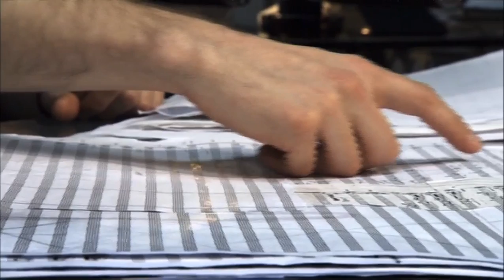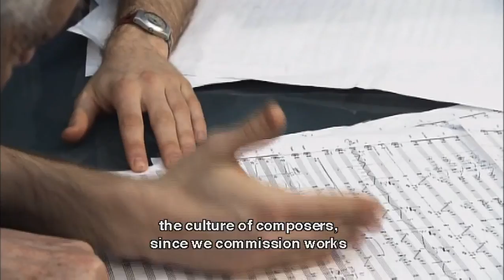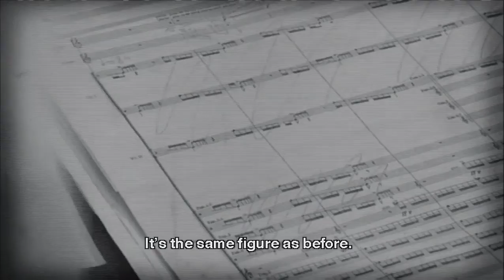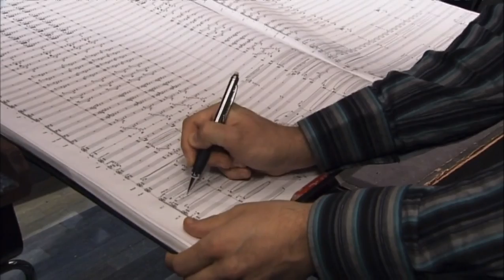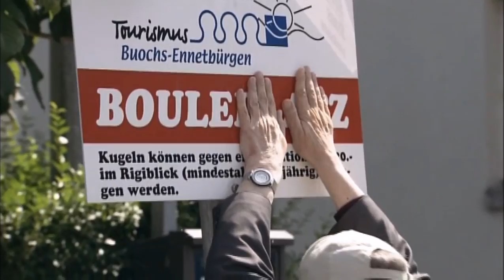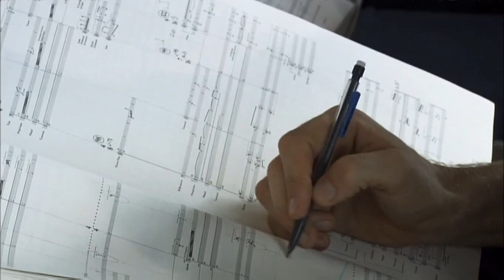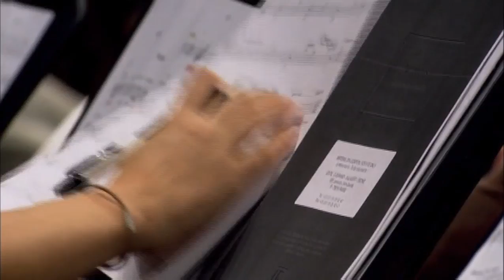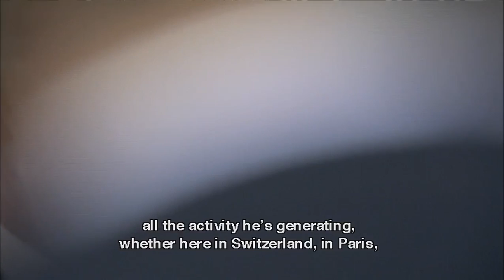Boulez: Lucerne Festival Academy Documentary (English Subtitles)